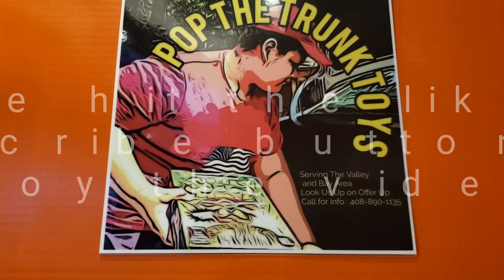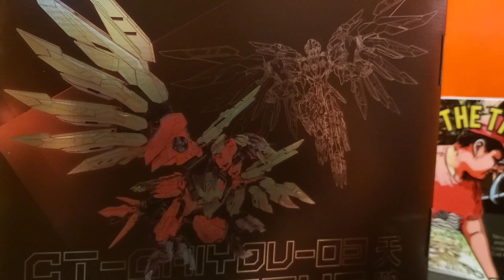CANG-TOYS FIRMAMENT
CANG-TOYS third release FIRMAMENT there take on Predacons Divebomb!